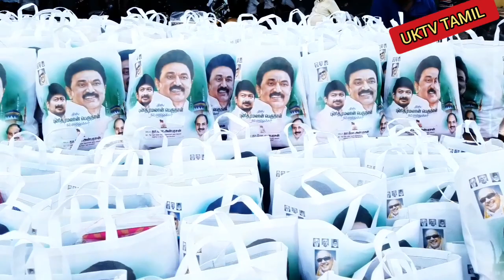திமுக|ஆலந்தூர்| தொகுதி அமைச்சர் தாமு அன்பரசன்| இப்தார்| நோன்பு|திறப்பு|ரமலான் பரிசு|வழங்கும் விழா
திமுக ஆலந்தூர் தொகுதி சார்பில் புனித ரமலானை முன்னிட்டு இப்தார் நோன்பு திறப்பு நிகழ்ச்சி மற்றும் ரமலான் பரிசு வழங்கும் விழா ஆலந்தூர் சட்டமன்ற உறுப்பினர் அமைச்சர் தா.மா அன்பரசன் அவர்கள் தலைமையில் சிறப்பாக நடைபெற்றது